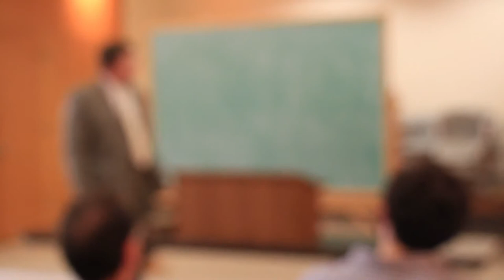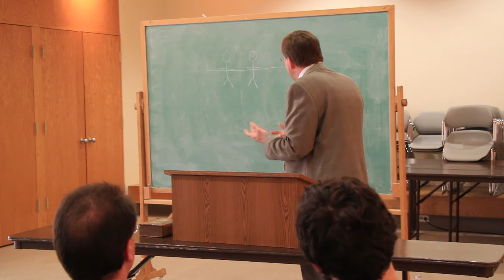Calvin Conversations 4 at Christian Theological Seminary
What does Calvin mean to you lecture series at CTS.  Conversation 4 features Scott Seay, Associate Professor of the History of Global Christianity and Pastor of Brown County Presbyterian Fellowship.  Scott earned an M.Div. degree from CTS in 1996.